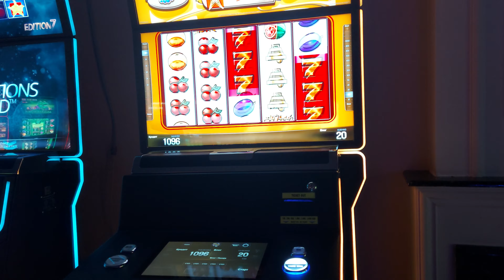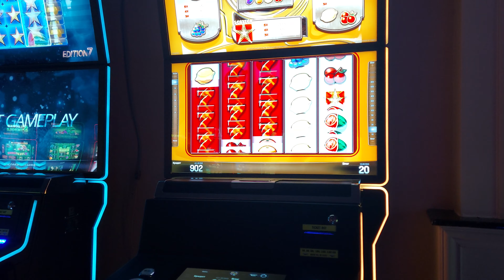STRUMICA CASINO PEPEL